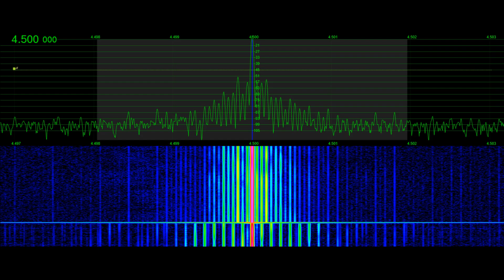Signal Comparison of Fourth State Communications Atmospheric Heater 4500 kHz | Signal Phantom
Fourth State Communications, Inc awarded a sum $3,640,251 with USAF contract FA86492 though the SBIR/STTR program, seeks to perfect a method of establishing over the horizon VHF and UHF point to point data communications.  By transmitting high frequency electromagnetic energy and modifying a region of the thermosphere which is used to induce an electric field strength between .1V/m and .3V/m at altitudes varying between 150 – 350 km based on Critical Frequency and seasonal variations.  The induced electric field will aid in creation of High Frequency Ionized Lines, also referred to as High Frequency Plasma Lines (HFIL/HFPL) with an area ranging between 5 to 10 km wide and 1 – 5 km high at the HFIL/HFPL altitude.  This artificially modified area of the thermosphere will allow two or more distant ground-based transceiving stations within line-of-sight of the High Frequency Ionized Lines / High Frequency Plasma Lines region to be isotropically repeated thus establishing viable link budget beyond line of site.  The repeated data signal is modified from its original carrier frequency and summed with the frequency used by the high frequency transmitter.  This Enhanced Thermo-Scatter System or ("ETSS") technique will provide research into data compression techniques for link establishment testing on 31, 51 and 431 MHz in both half duplex and full duplex modes.  Mesh ‘network’ hops utilizing multiple heaters located in ID;  WY and MO were also being considered that could increase working distances in concept.
   The site 1 prototype facility is located outside of Cheyenne on a 5-acer sub plot of land at NL41-3-16; WL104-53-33.  Construction and permitting began in the Spring of 2022 with new three phase 800A utility service fused at 400A, a shielded control house providing frequency control via Leo Bodnar DO, signal generator and phase measurement control instruments; 40-foot Conex transmitter house and main array completed in Summer 2022.  Equipment performance testing took place between September 12th and September 18th 2022 with the first ETSS test between  NV and  TX conducted on January 24 and January 26, 2023 with USMC PRC-117G VHF radio sets.  The 40-foot Conex transmitter house maintains the bulk of hardware used during tests, to include the 300w intermediate power amplifiers, RF splitters, phase and impedance matching networks which then drive eight isolated 10kW power amplifiers produced by defunct Los Angeles Amplifier Systems, model CE-10000 designed to operate within 2.85MHz and 5.3MHz will be used to deliver 10kW of carrier power though LMR600DB to each individual driven dipole within the heater array at 4.5MHz.
    Site 1 array was composed of four cross-dipole, three element quad-phased yagi antenna structures cut for single frequency prototype operation at 4.5MHz, each cross-dipole antenna is constructed of two separate half wave isolated dipoles rotated at 90 degrees from each other which act as the driven element providing circular O clockwise polarized radiated wave of Poynting Flux to be focused vertically from the horizon.  The arrays gain produces 4.1MW  EIRP with an estimated gain of 17.1dBi utilized for maintaining the modified HFIL/HFPL electric field of .2V/m.  D-Layer absorption in the ionosphere at 4.5MHz will dictate operational testing during daylight hours based on Critical Frequency.
    Remote sounding receivers including the NOAA BC840 have been used for real time ionosphere data providing altitude changes in the thermosphere leading to adjustments of the RF signal generator controlling amplitude, phase and carrier frequency.
    Construction of Fully Operational System site 2 was completed in 2024, commissioning took place on October 11th – 13th 2024.  Located at NL 41-06-20; WL 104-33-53 this larger site will allow for multiple frequency operations planned for 33.78; 6.66 and 7.953 MHz.  Frequency selection is based on operations under the Critical Frequency but slightly above the Local Electron Gyro Harmonic Frequency for altitude control.  The main array consists of 18 driven structures in 3X6 rows each 150 feet apart for hypothesized 36 cross fan halfwave di-pole construction for each used frequency producing 20.85dBd of gain and an ERP of 4.0MW.  The main signal generator and external DO control both frequency and amplitude which is correlated by reviewing Boulder BC840 real-time dynasonde, this signal then drives a solid-state intermediate power amplifier stage drives 36 separate solid-state LDMOS amplifiers combined down to 18 RF blocks.  Each combined final power amplifier output block is then fed to its corresponding isolated cross fan di-pole group within the array.
    Subsequent site 2 experimental part 5 framework licensing re-issued under WO2XVM.  All primary external consultants have singed non-disclosure agreements.  One notable member was a research contributor with HAARP.
      By Tyler Stampfli, KA0KA
 SignalPhantom.com